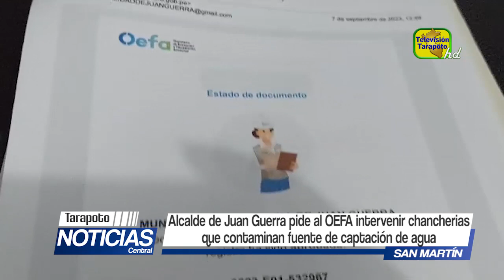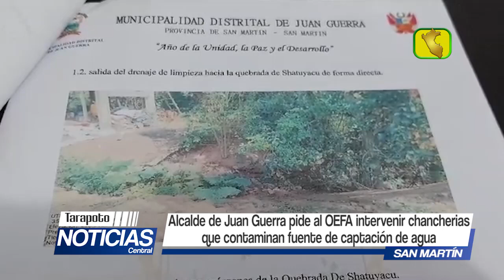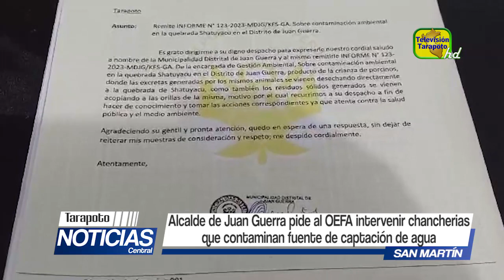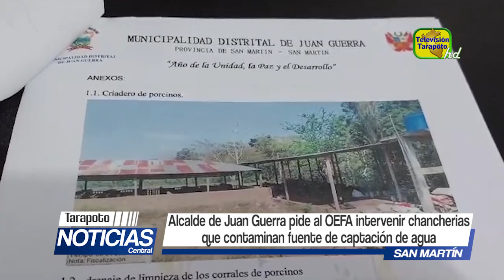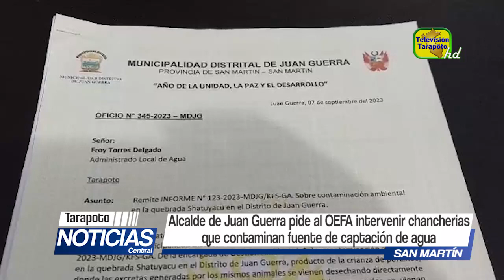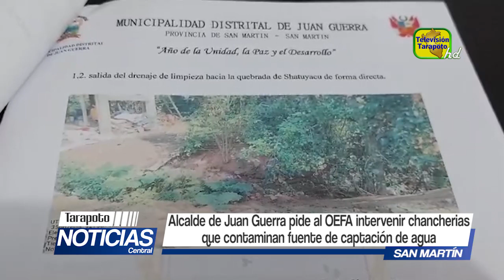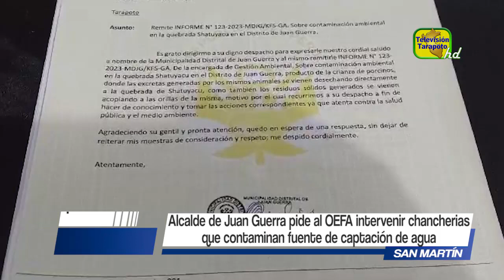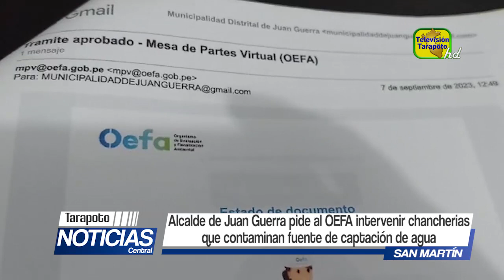Alcalde de Juan Guerra pide al OEFA intervenir chancherías que contaminan fuentes de agua